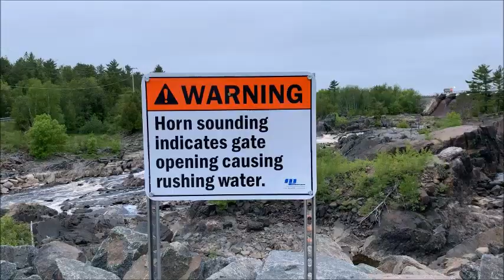Fishing For Smallmouth Bass In A Kayak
Fishing at a walk in lake in northern Minnesota for smallmouth bass. In  this episode, I will show you my favorite way to catch smallmouth.
Ep 10